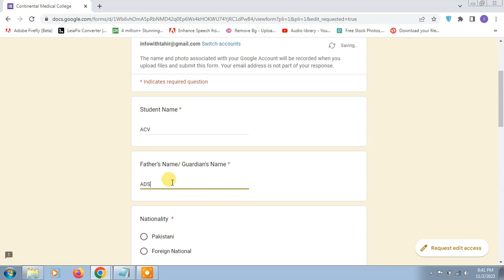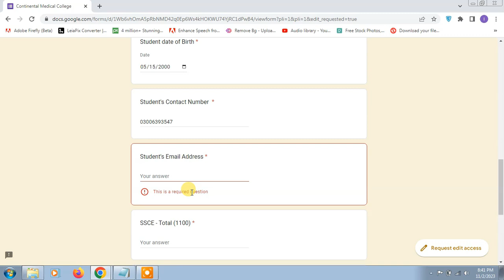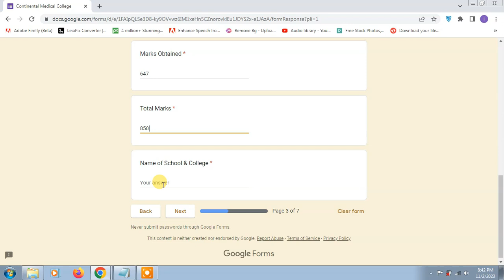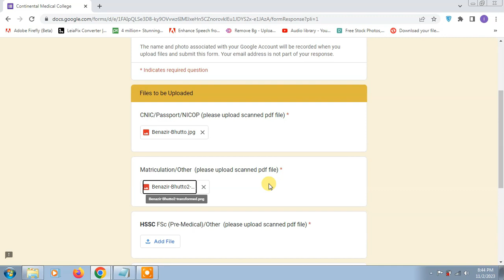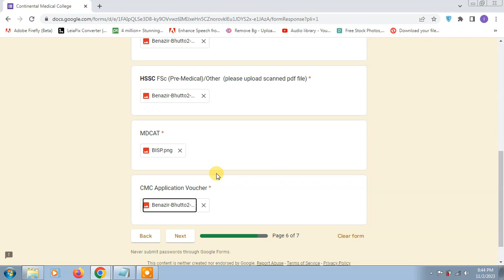How to apply in Continental Medical Collegel CMC online for MBBS 2023 24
This video is about How to apply in Continental Medical Collegel CMC online for MBBS 2023 24. you will know How to apply in Continental Medical College?What is the fee structure of Sharif Medical College? How can I get admission in CMH Lahore Medical College?